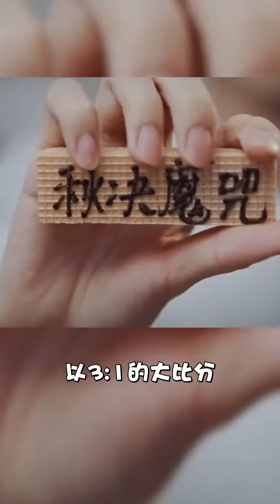跌落谷底还数度反弹？细数这位传奇赛车手的一生...